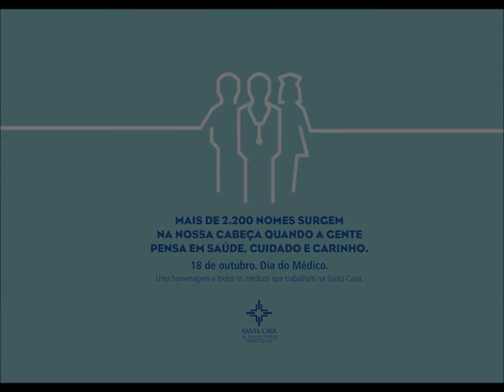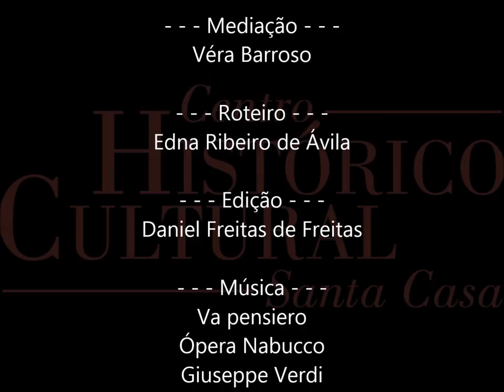Memória viva: Histórias médicas da Santa Casa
Os doutores Antônio Celso Koehler Ayub, José de Jesus Peixoto Camargo, Ricardo Gallicchio Kroef e Roberto Pelegrini Coral, acompanhados da gerente administrativa do Hospital da Criança Santo Antônio, Swetlana Cvirkun, participaram de um talk show no Centro Histórico Cultural da Santa Casa.

Em celebração antecipada ao Dia do Médico, comemorado em 18 de outubro, a atividade Memória viva: Histórias médicas da Santa Casa, foi um bate-papo sobre os momentos mais marcantes da carreira de cada um dos presentes mediado pela historiadora Véra Barroso.